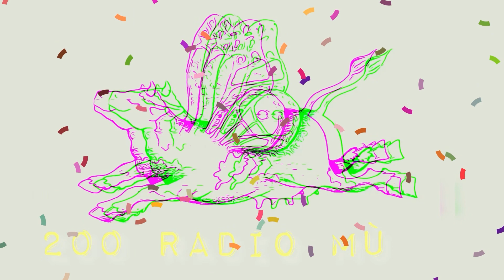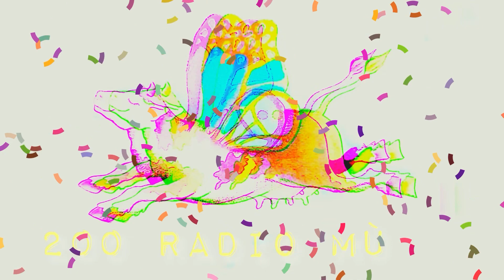200 RADIO MÙ